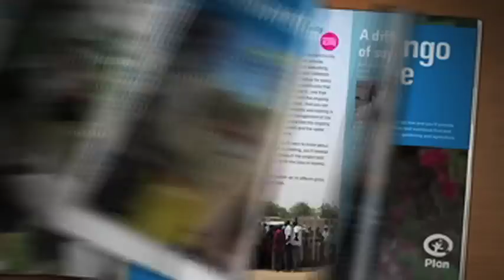Unique Holiday Gift Giving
It's holiday list making time! We've got some pretty interesting suggestions for you! We'll let Rod Black explain. This holiday season, Give a Gift of Hope!